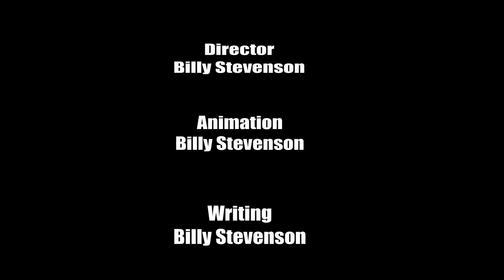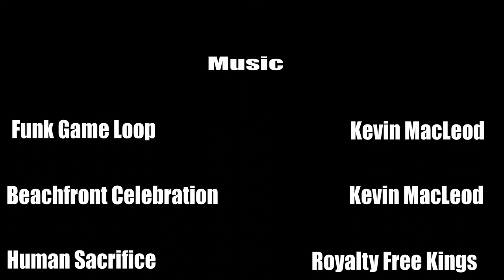End of Summer; End of All - FrogMan the Series (Short #3) [AU Cartoons]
Like my animations and want to know when a new one is out?

Summer isn't the only thing ending...

So this was the 3rd FMTS short produced.  It was started in late July of last year and finished and uploaded to Newgrounds in I think September.  I meant for it to be uploaded in August but because of reasons I can't remember, work on it was delayed.  It's on youtube now though!  'cause yeah...  When it was first released the reception was poor for whatever reason, then it received positive reception.  Maybe you guys will like it better.

2 FMTS shorts left and these last two will be totally new.  Last one will be in December but I don't know when the other will come out, probably next month, it's not entirely up to me :p